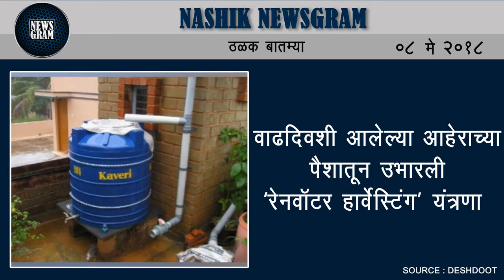Nashik Newsgram | Nashik News | Today's News Headlines | 08 May 2018